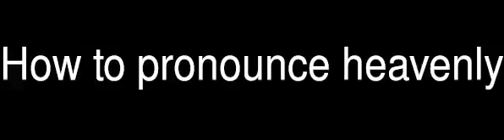How to pronounce heavenly